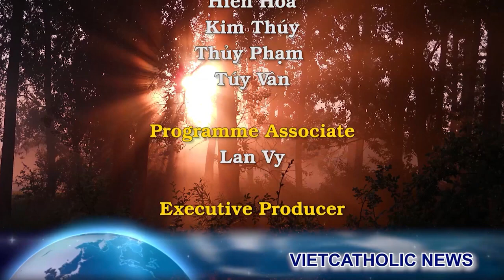Kỷ lục lịch sử 12 5 triệu người hành hương Đức Mẹ Guadalupe *Đôi vợ chồng và 7 con được tuyên tử đạo